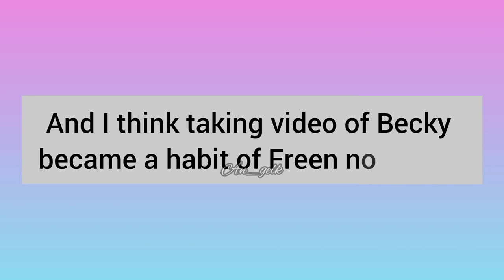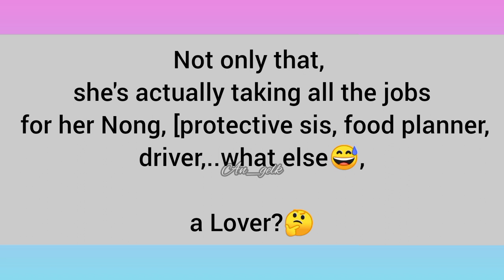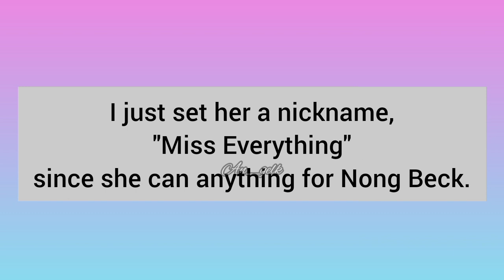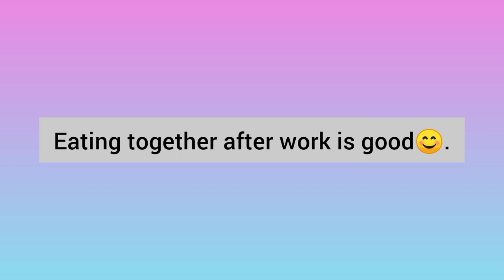Freen's new habit, taking videos of her Nong while eating||FreenBecky updates